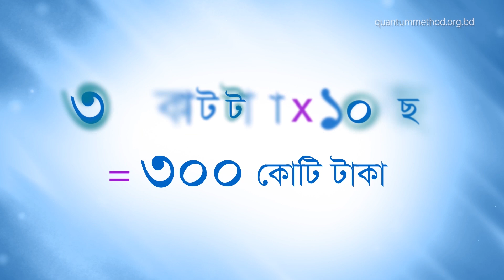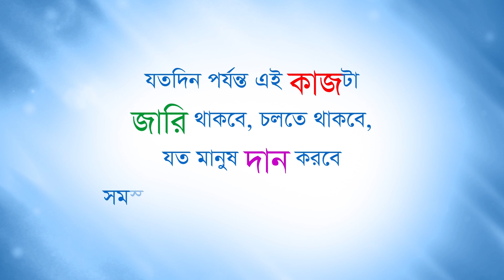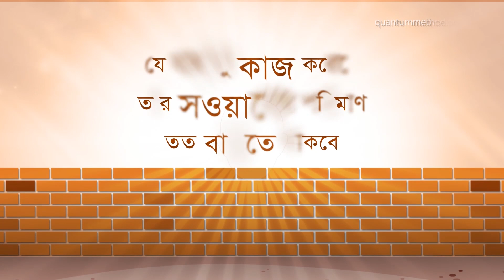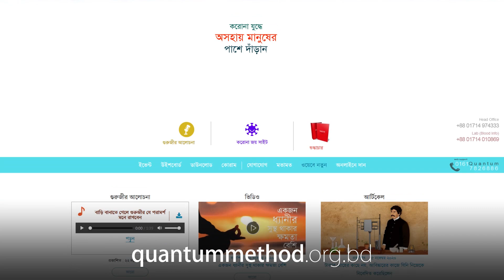মরুভূমিতে এক বালতি পানি ও ব্যক্তিগত দান || A Bucket of Water in Desert and Personal Donation